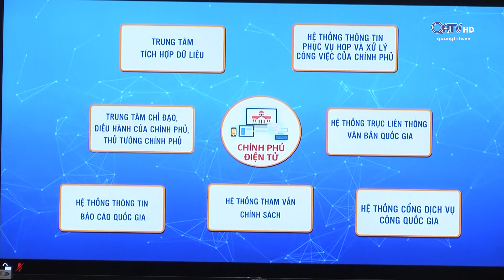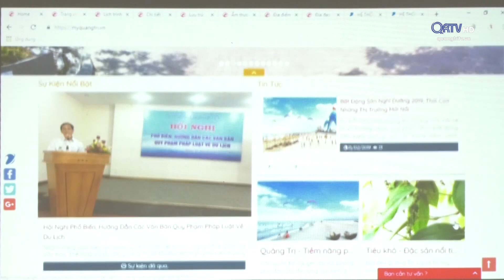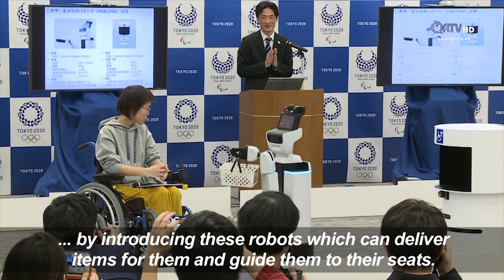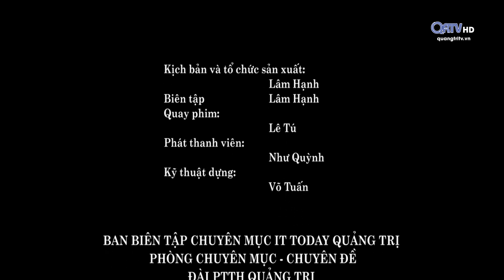[Chuyên mục] IT Today Quảng Trị - ngày 23/03/2019